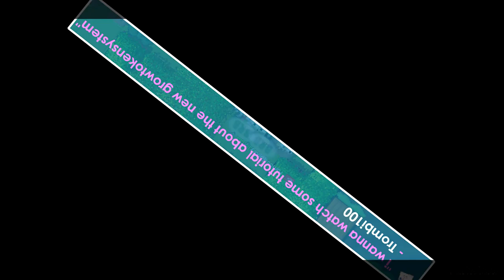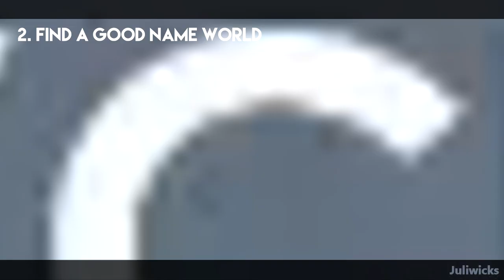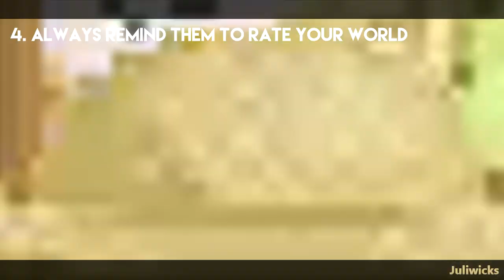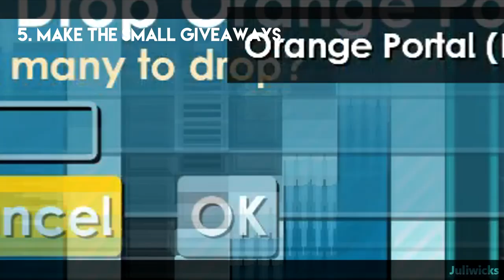How to Get GROWTOKENS in the RATE SYSTEM 2016! | Growtopia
How to Gain GROWTOKENS in the RATE SYSTEM 2016!
So guys, this is a video that explains how I earn growtokens in a new system based on my experience. :)